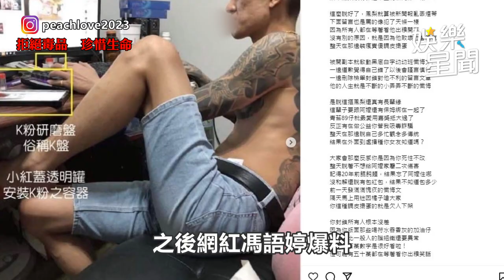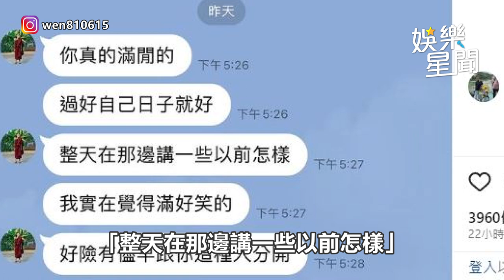網紅鳳梨被爆吸毒又射後不理！罔腰氣曬截圖：當我上輩子欠你｜三立娛樂星聞